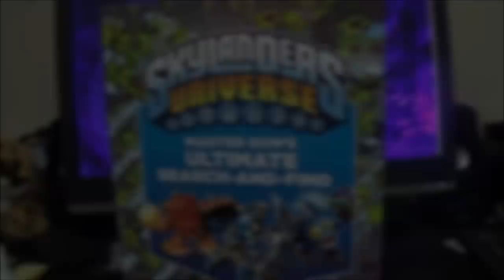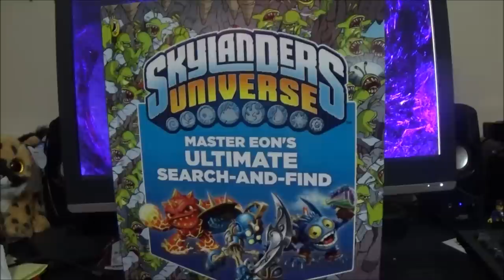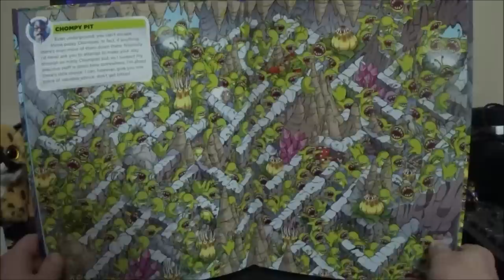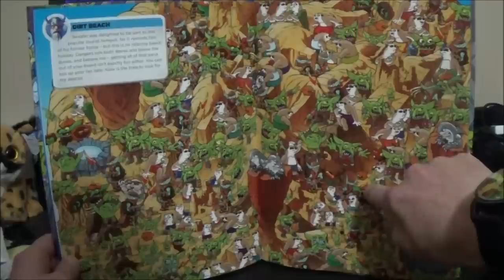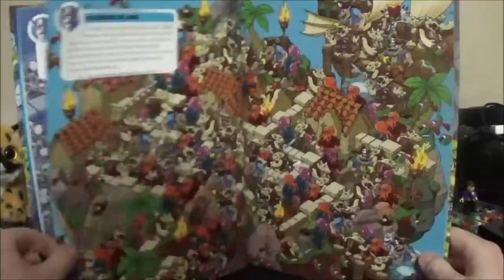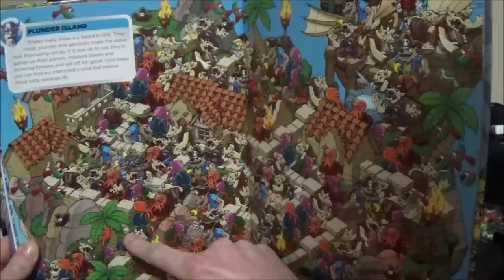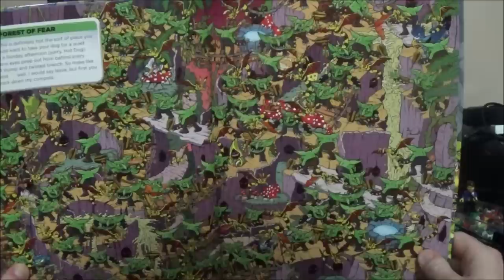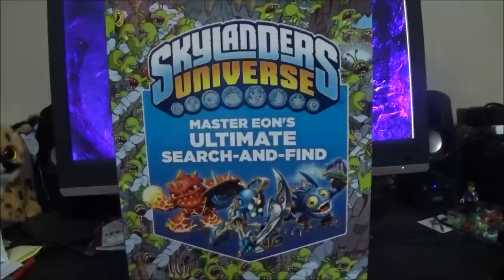THE ULTIMATE SKYLANDER SEARCH AND FIND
Greetings fellow Portal Masters and welcome to todays video!

As you can see, this is a very different one as I discovered a Search & Find at the local dollar store. Not knowing what to actually do with it, I decided to enlist your guys help to help me save Skylands because why do it on your own?

Now, I know the recording for this isn't great but it's the best I could do. If you guys (for some reason) want to see more of this, I'll record another episode in a few days and post it on a day through the week. Plus I have 2 other Skylander activity books I got from the dollar store so we could do them too. Just let me know!

Crash Rowsell
A1B 0P3